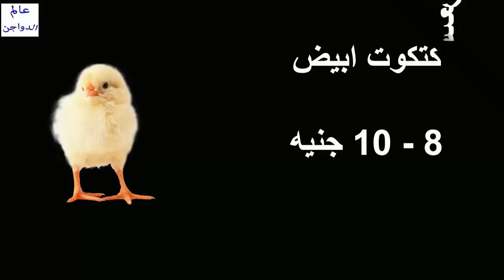أسعار بورصة الدواجن والكتاكيت | وأسعار بيض المائدة والعلف اليوم الخميس 18 / 4 / 2019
أسعار البورصة,
أسعار الفراخ,
أسعار البيض,
أسعار العلف,